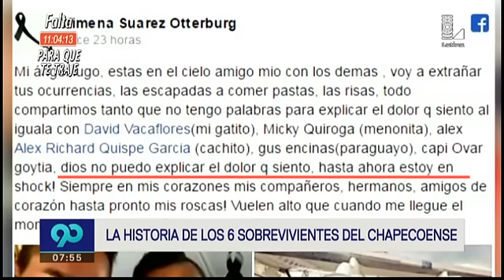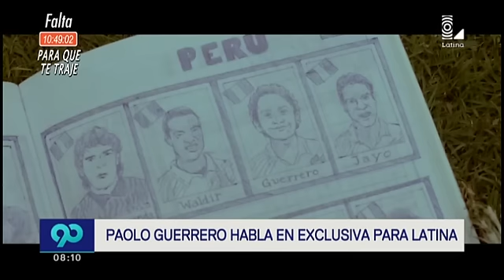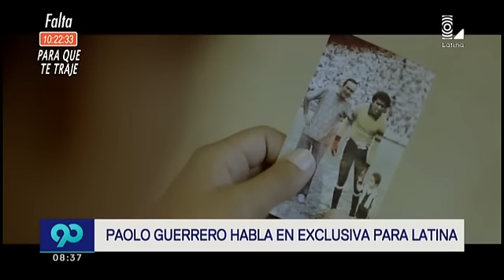90 matinal programa completo